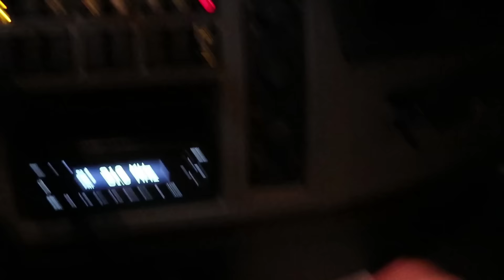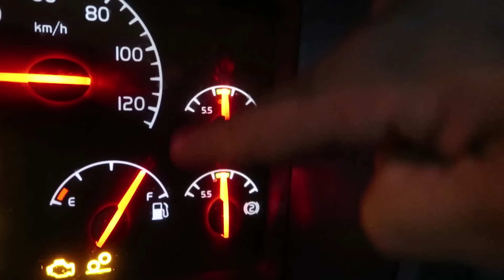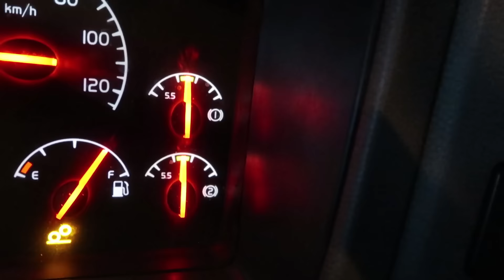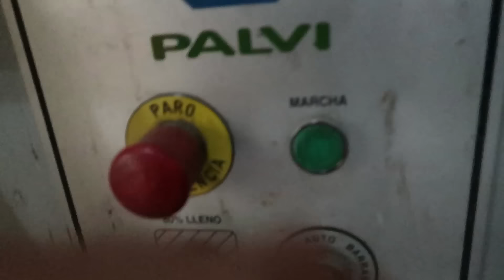COMO FUNCIONA EL GANCHO DE MI CAMION?? II Ropebu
QUIERES SER PARTE DE LA FAMILIA!? PASA, PONTE CÓMODO Y DISFRUTA. AQUÍ ERES BIENVENIDO.